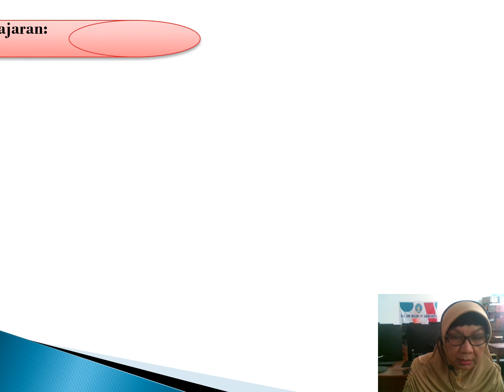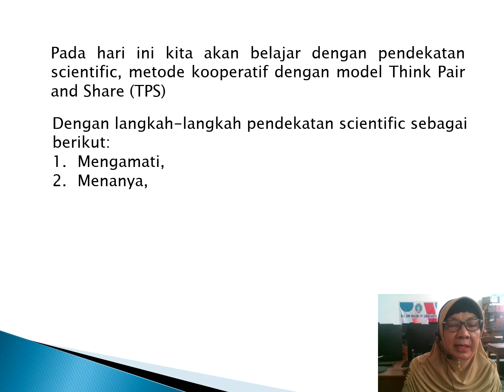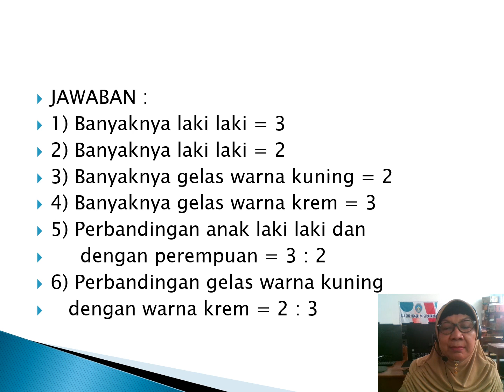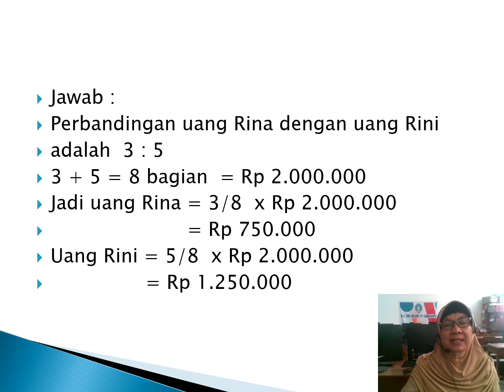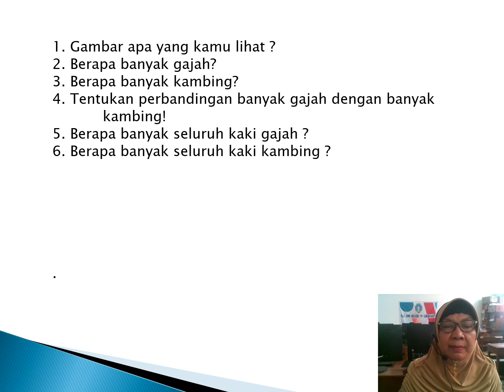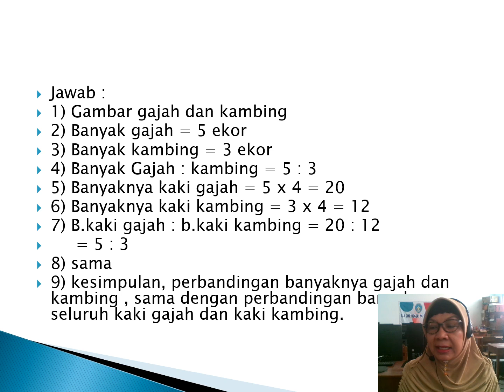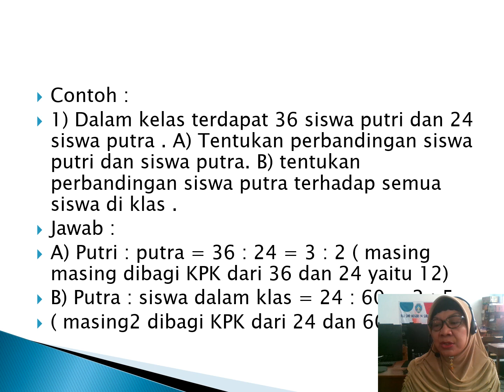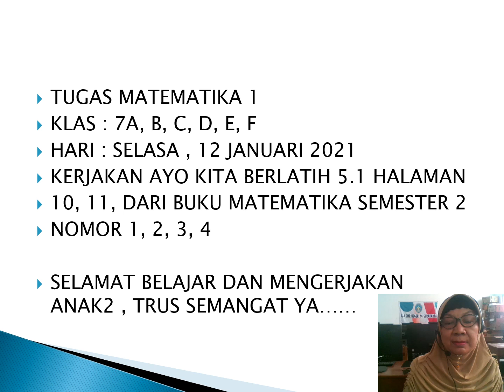[MATERI MATEMATIKA] KELAS VII SEMESTER 2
Perbandingan 2